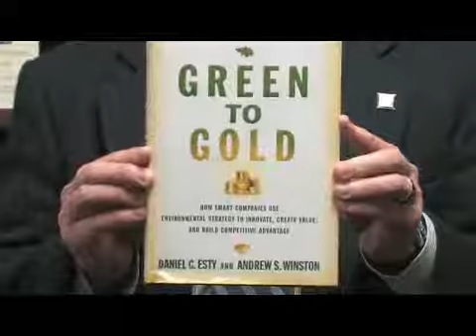What Are Green Energy Investors?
What Are Green Energy Investors?. Part of the series: Green Energy. Green energy investors are individuals or companies who make an investment in green energy technology to further its research and development. Learn about the role of green energy investors with information from the executive director of the Institute for Sustainable Practice in this free video on green energy.